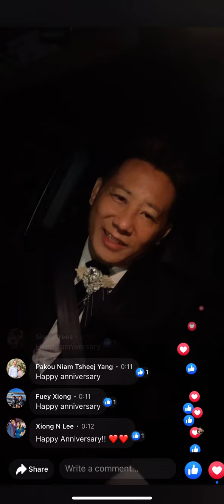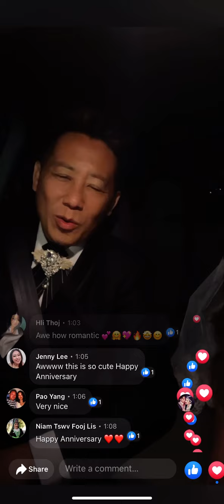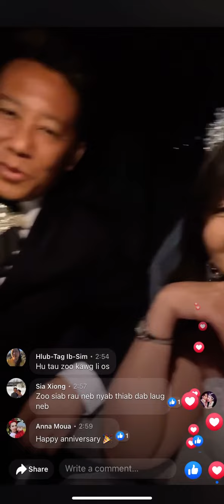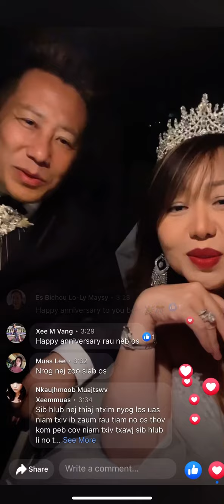We Celebrated Our 23rd Anniversary with Our Song “Nyob Ua Ke Tsis Dhuav, 2022”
Zoo siab rov rau hnav daim wedding dress dua. Thov koj sawv daws sib hlub os mog.